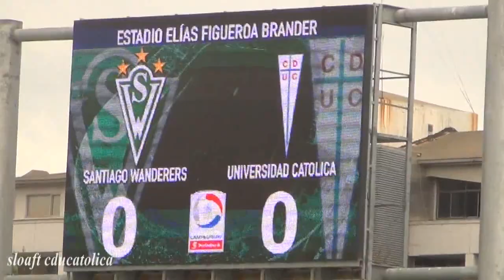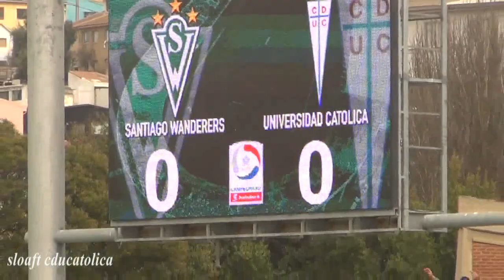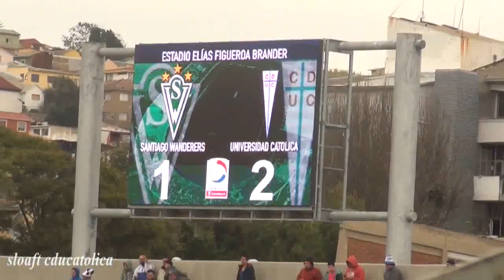Santiago Wanderers 2 VS Universidad Católica 2 / 1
FECHA 3   :  Santiago Wanderers 2 VS Universidad Católica 2   Estadio Elías Figueroa Brander
Goles :23´ Tomás Costa  , 27´  Carlos González , 37´ Mark González (penal)  , 80´ Alvaro Ramos
.-  Para mejor resolución seleccionar HD 720